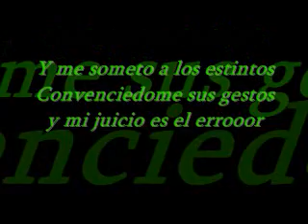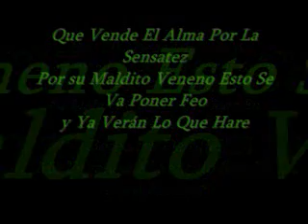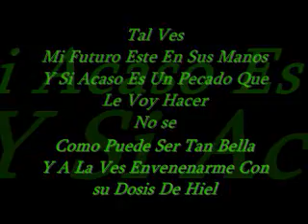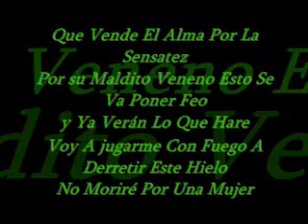Su Veneno con letra(with lyrics)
En El Proceso De Dejarla
De Mi Vida Arrancarla
Vuelve A Pedir Perdón(wow wow wow)
Y Me Someto a Los Instintos
Convenciéndome Sus Gestos
Y Mi Juicio Es El Error(wow wow wow)

Tal Ves
Mi Futuro Este En Sus Manos
Y Si Acaso Es Un Pecado Que Le Voy Hacer
No Se
Como Puede Ser Tan Bella
Y A La Ves Envenenarme Con su Dosis De Hiel
Hay Ella Tiene Un Toxico Agridulce La Sustancia De Mi Amor
Tiene El Control
Su Maldito Veneno Que Viene En Frasco De Besos
En Potecitos De Miel
Me Engatusa El Sentido Soy Un Iluso Perdido
Que Vende El Alma Por La Sensatez
Por su Maldito Veneno Esto Se Va Poner Feo
y Ya Verán Lo Que Hare
Voy A jugarme Con Fuego A Derretir Este Hielo
No Moriré Por Una Mujer

(Who else?)
(The kings)
( jaja)
(Yes Sir.)

Tal Ves
Mi Futuro Esta En Sus Manos
No Se
Ella Tiene Un Toxico Agridulce La Sustancia De Mi Amor
Tiene El Control

Su Maldito Veneno Q Viene En Frasco De Besos

y Ya Verán Lo Q Hare

Q Vende El Alma Por La Sensatez

No Moriré
Por Una Mujer